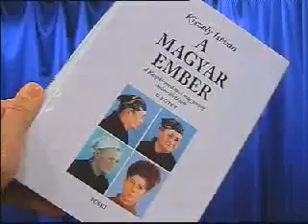A magyar embertani típusok 1/5 (Kiszely István)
Kiszely István nemzetközi hírű antropológus, egyetemi tanár a magyar embertani típusokról, a genetikai vizsgálatokról, az őstörténetről.